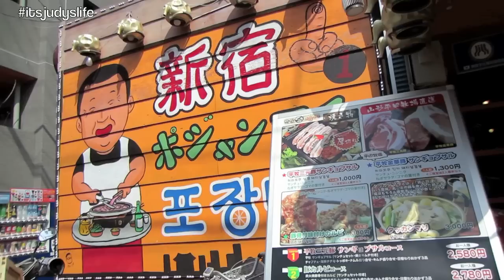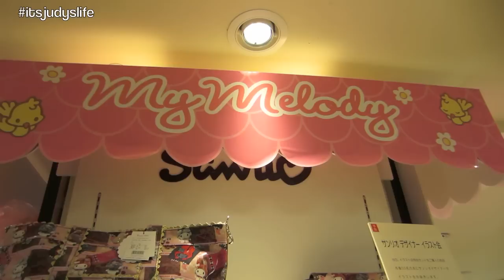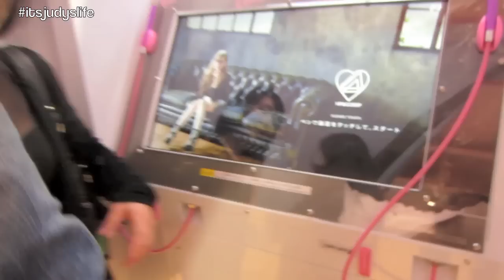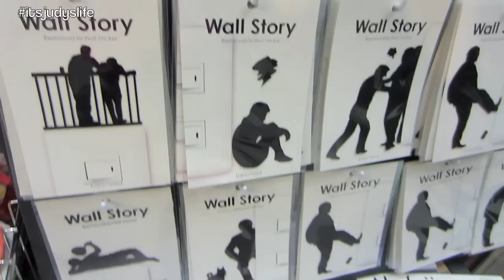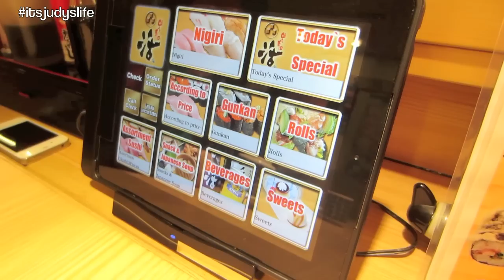JAPANESE PHOTO BOOTH (purikura) - April 04, 2013 - itsjudyslife Vlog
Vlog Camera We Use: